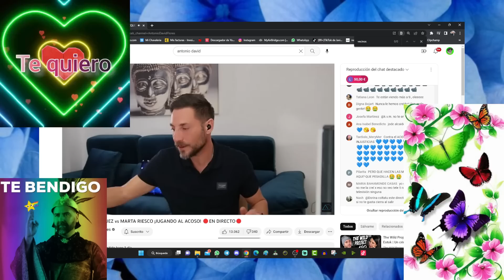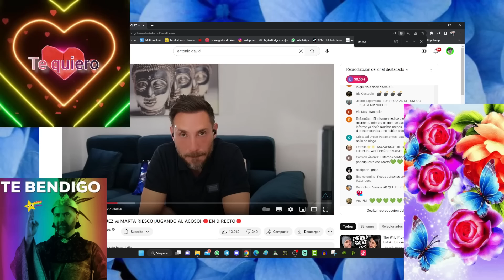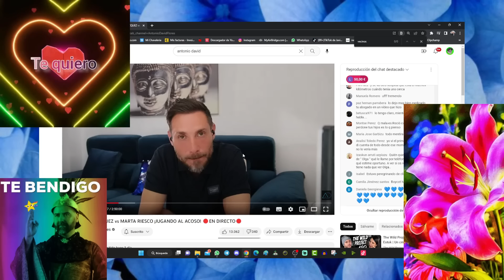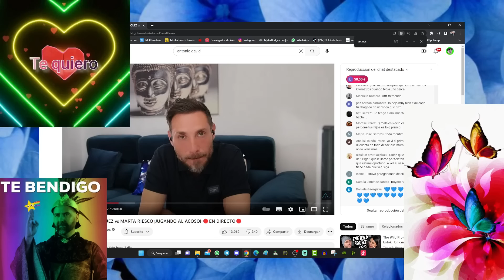🌶️ Antonio David desmiente el intento autolítico de Rocío Carrasco